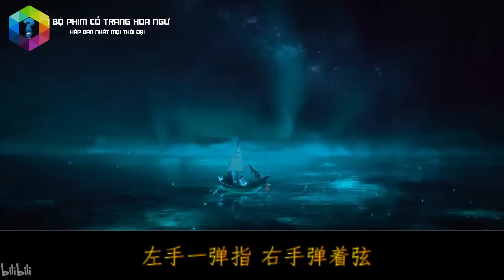Top 7 Phim Cổ Trang Huyền Huyễn Hoa Ngữ Hay Nhất #1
Phim huyền huyễn hấp dẫn người xem bởi kĩ xảo đẹp, nội dung vừa độc lại vừa lạ, cộng thêm dàn diễn viên trai xinh gái đẹp đã trở thành những điểm cộng vô cùng đắt giá cho thể loại phim này.

Cùng xem videp top 7 bộ phim cổ trang huyền huyễn được khán giả đánh giá cao trong thời gian vừa qua!

► Kênh Tốp 1 Khám Phá cung cấp các video phân tích các vấn đề khoa học, xã hội theo phong cách độc đáo, hài hước.